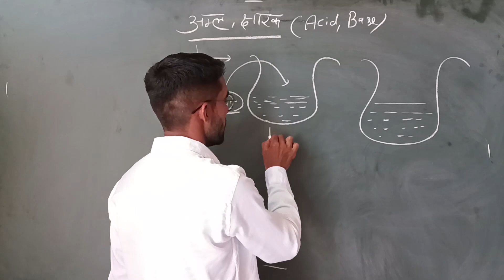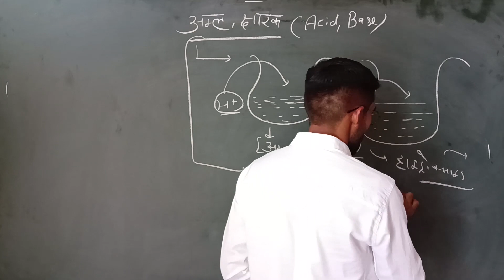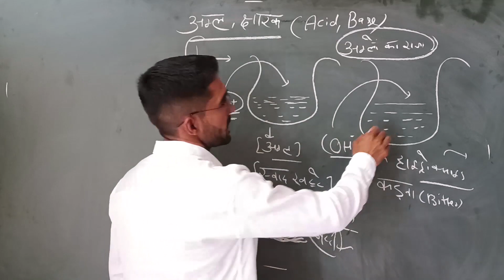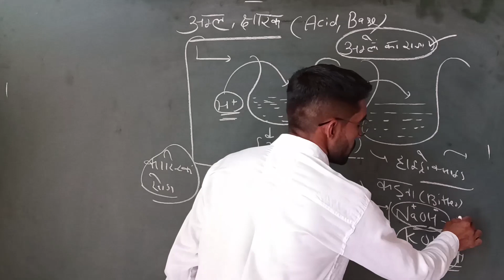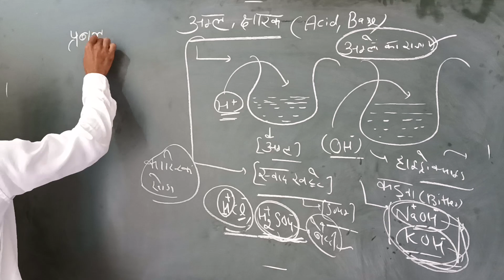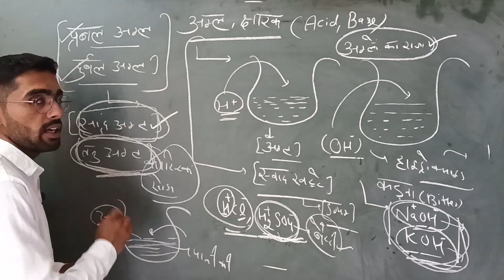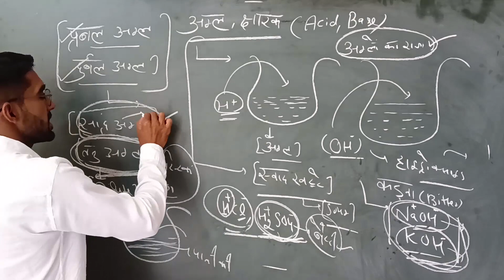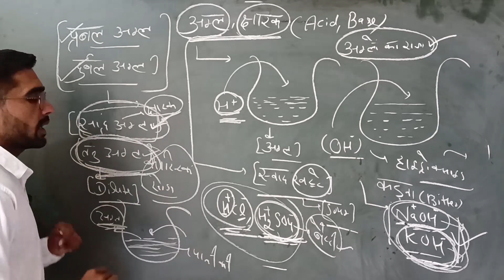Acid, Base and Salt || Chemistry class for all exams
Acid ,base and salt chemistry classes for all competitive exam
Chemistry classes for SSC exam
Lab assistant exam science classes
Chemistry questions for all exam
General science classes for all exam
Types of Acid are strong axid and weak acid
Chemistry classes for railway NTPC and Group d exam
Defence exam science classes
Correct _Guru